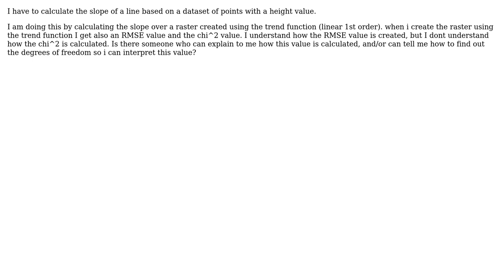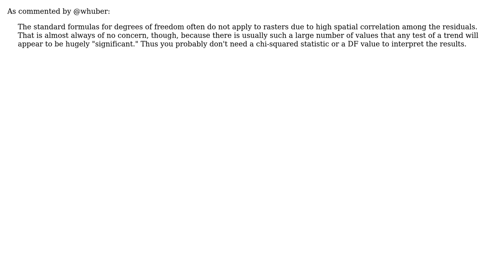GIS: Trend (Spatial Analyst) - Chi-square value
With thanks & praise to God, and with thanks to the many people who have made this project possible! | Content (except music & images) licensed under CC BY-SA | Music | Images & others | With thanks to user PolyGeo user Boris Kooij and the Stack Exchange Network Trademarks are property of their respective owners. You are responsible for your own actions.